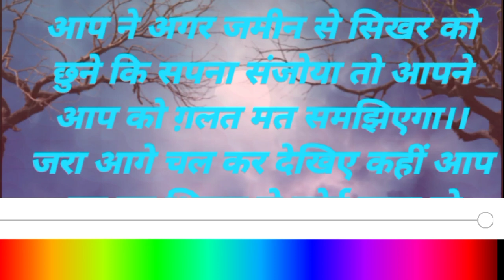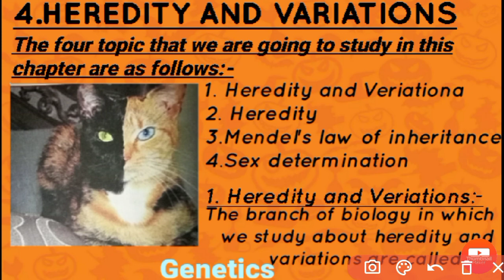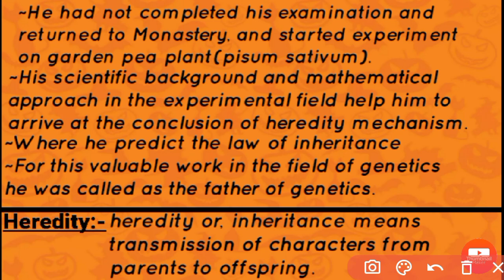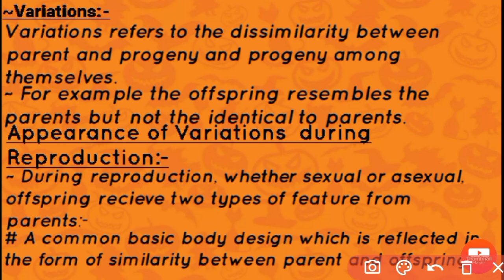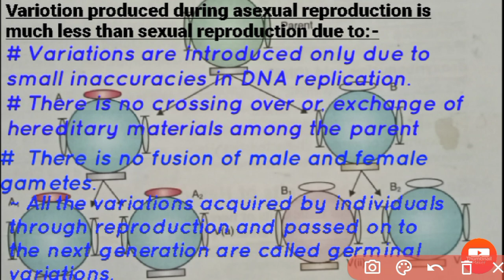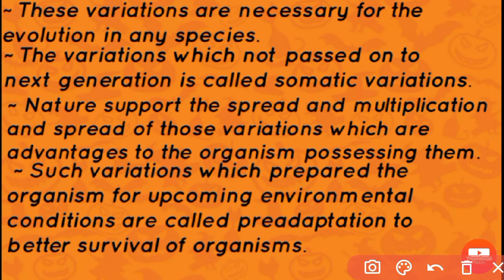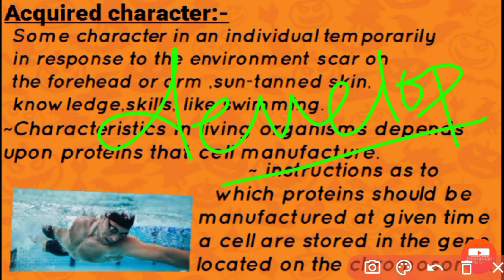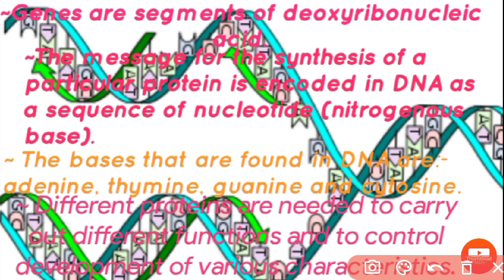Heredity and variations।।heredity and variation class 10 [Part1].।Basic Class,,,।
This video deals with the history of Mendel and basic of genetics 🧬🧬,in this we came to know about the heredity or inheritance and inherited character or, acquired character , formation of protein and the bases present in DNA,,,,